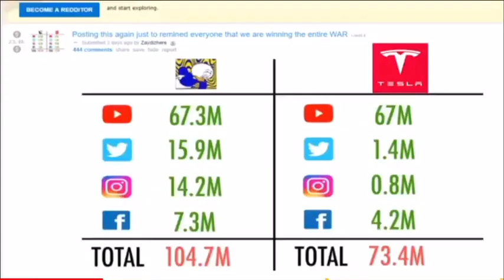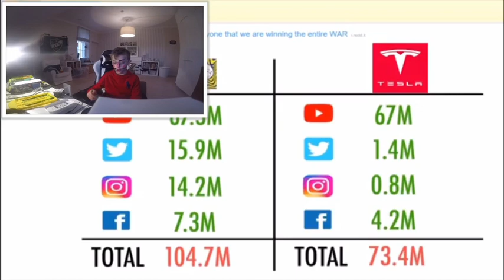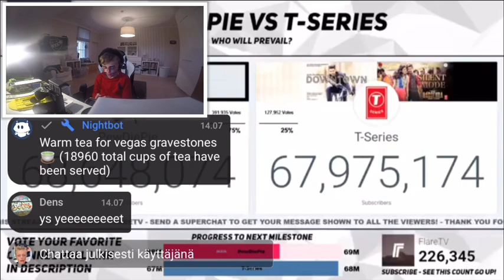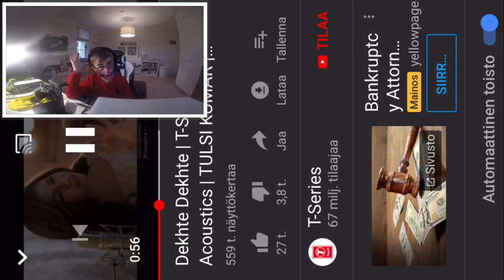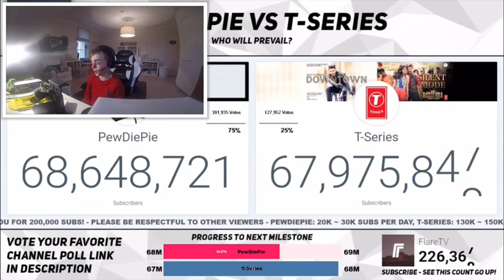T-SERIES vs PEWDIEPIE